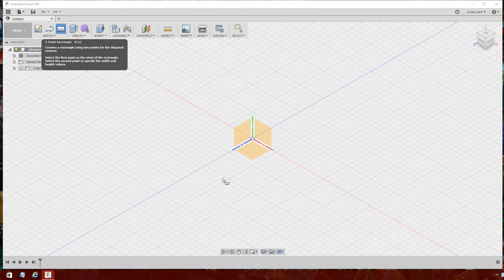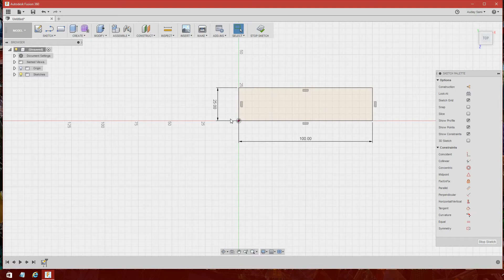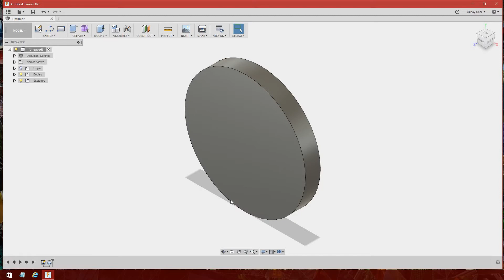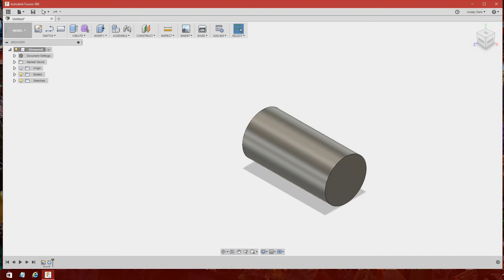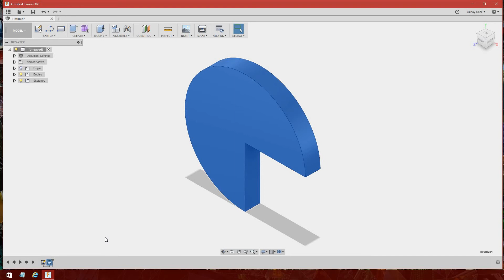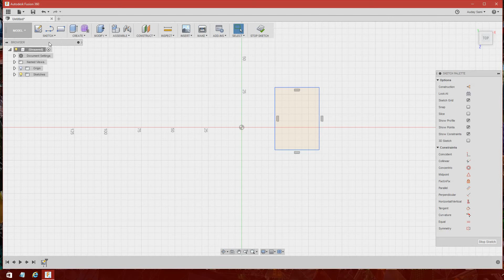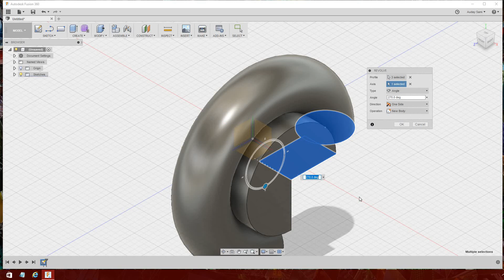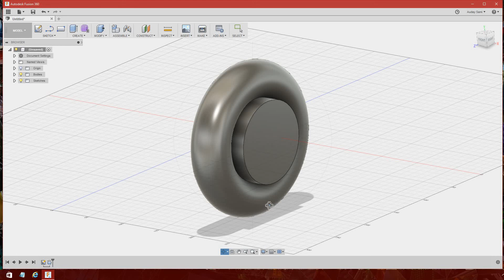تعلم فيوجن 360 بالعربية - ايعاز التدوير - 05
ايعاز التدوير لانتاج اشكال اسطوانية
Revolve

هناك العديد من الفديوات التعليمية لبرنامج فيوجن 360 بمختلف اللغات ولكن لايوجد بالعربية الا القليل جدا، قررت أن ابدأ بتعليم البرنامج باللغة العربية مع ذكر جميع المصطلحات والايعازات بالانجليزية
رابط البرنامج:

كما يوجد رابط لتنزيل وتنصيب البرنامج مجانا للطلاب والهيئات التدريسية والهواة